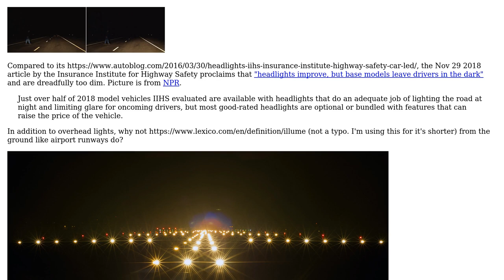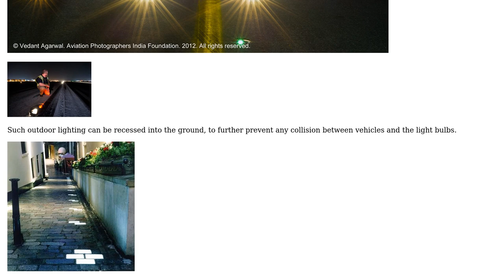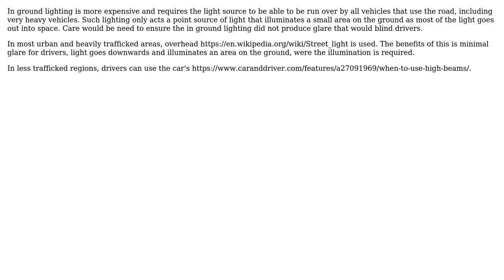Why aren't driving roads also illuminated from the ground up, like airport runway lights?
Engineering: Why aren't driving roads also illuminated from the ground up, like airport runway lights?

With thanks & praise to God, and with thanks to the many people who have made this project possible! | Content (except music & images) licensed under CC BY-SA | Music | Images & others | With thanks to user NNOX Apps user Fred user DKNguyen and the Stack Exchange Network Trademarks are property of their respective owners. You are responsible for your own actions.